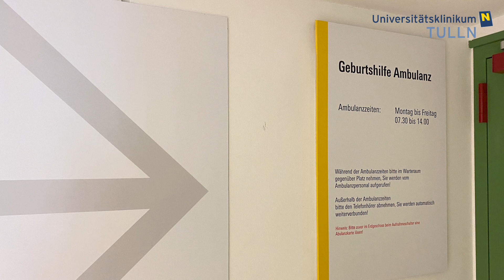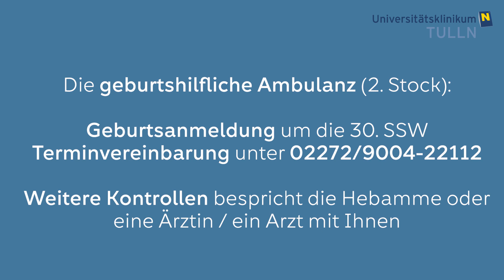Virtuelle Kreißsaalführung im Universitätsklinikum Tulln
Die Mitarbeiterinnen und Mitarbeiter der Geburtshilfe im Universitätsklinikum Tulln erklären die verschiedenen Bereiche und welche Tätigkeiten vor und nach der Geburt Ihres Kindes zu tun sind.